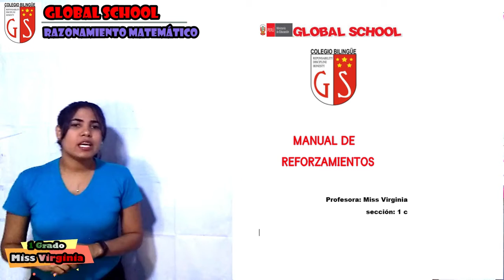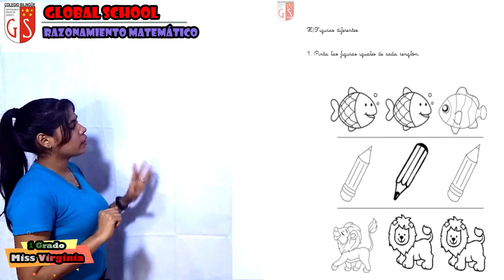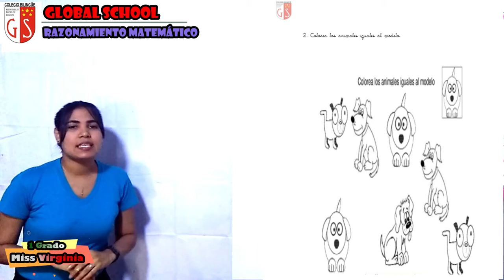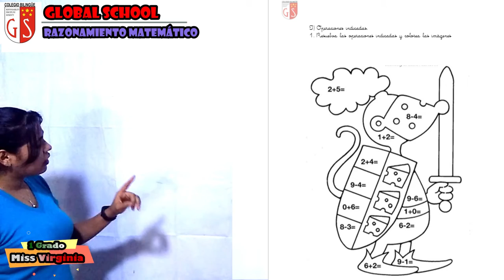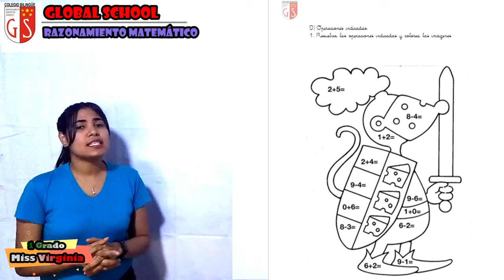14 07 2020 1er Grado C3